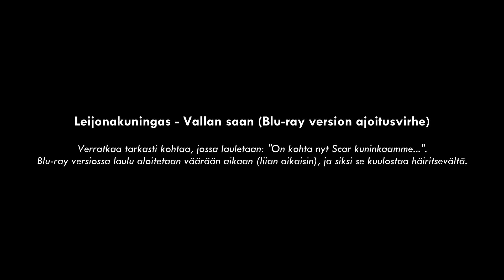Leijonakuningas - Vallan saan (Blu-ray version ajoitusvirhe)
Kohtaus elokuvasta: Leijonakuningas

- "Tuota virhettä löytyy tietääkseni tällä hetkellä vain Blu-Ray versioissa. En tiedä sitten onko myöhemmissä DVD painoksissa, tai Disney+:ssa samaa."

Kaikki oikeudet kuuluvat Disneylle.